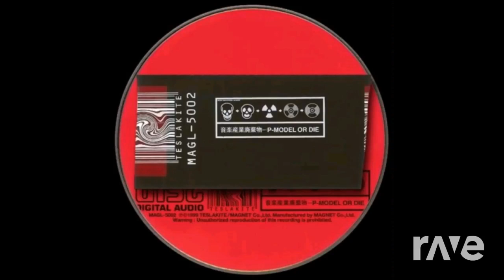回収船 Got - Death Grips & P | RaveDj